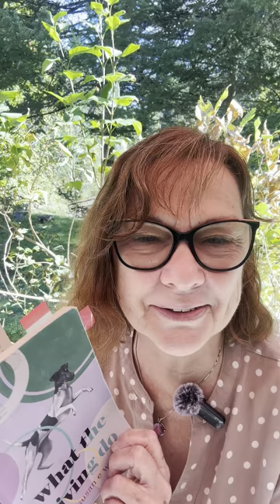Susan reads an excerpt from What the Living Do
It's about her dog getting skunked and how she wants to run away.